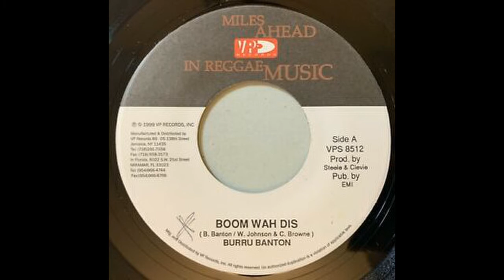Burro Banton "Boom Wa Dis" Dubplate/ Calamity Sound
Dancehall legend Burro Banton voices a dubplate for Calamity Sound off his classic tune, "Boom Wa Dis" (this one's over the Black Riot Riddim).
Link up for dubplate services.